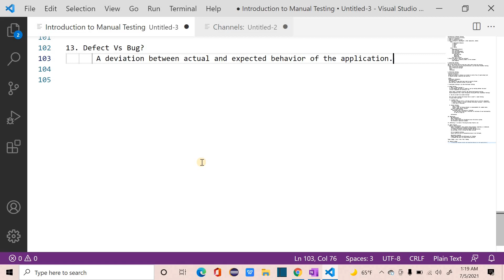Manual Testing Tutorials | 10 | Defect Vs Bug | Tamil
One of the most confusing and debated topics in the software testing field is the difference between the defect and the bug. Or actually is there any difference between them?

In my opinion, there are no differences. These words may have had different meanings in the past, but when Agile is in picture, both of these words mean one thing, that is "the feature is not working as expected and there is a deviation between the actual and the expected behavior".

Let me know your thoughts, on what's the difference between a Defect and a bug? Are they same or different? If different HOW?